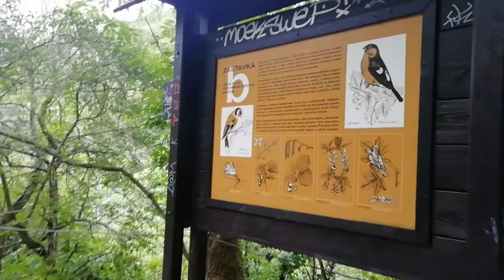AMAZING CASTLE in CZECH REPUBLIC (Karlstein CASTLE)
I visited Karlstejn Castle with my Plove.